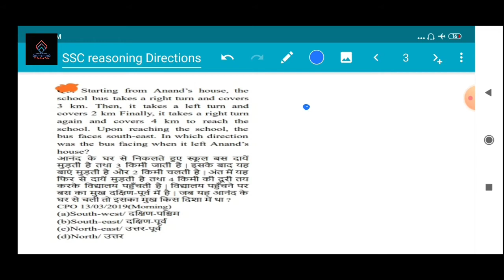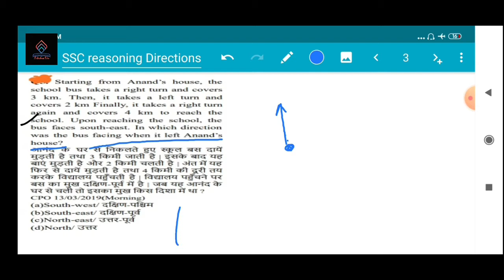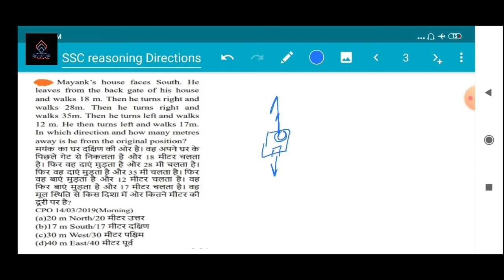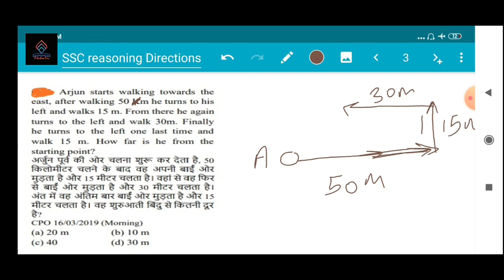Direction दिशा Class 1| Reasoning | SSC UP POLICE RAILWAYS | Fabulous Edu